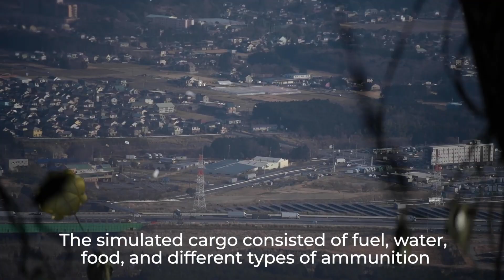Airborne 2022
From Texas to Tokyo!

Over two days 11 C-130J Super Hercules assigned to the 36th Airlift Squadron and two from Dyess Air Force Base carried approximately 500 Japan Ground Self-Defense Force, 1st Airborne Brigade paratroopers and 120 Container Delivery System bundles for airdrop training at the Combined Arms Training Center Camp Fuji drop zone; showing the capability to employ large-scale airborne insertion anytime, anywhere.